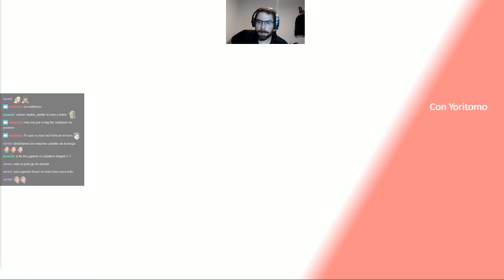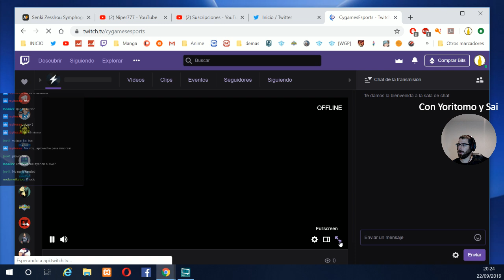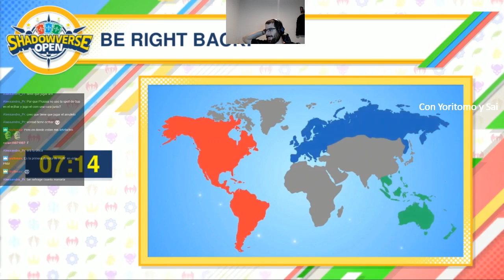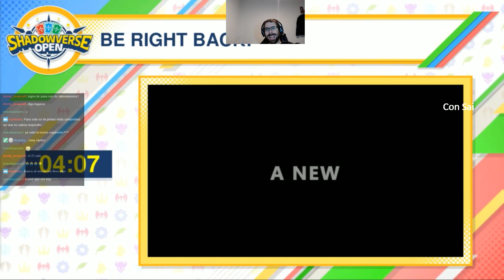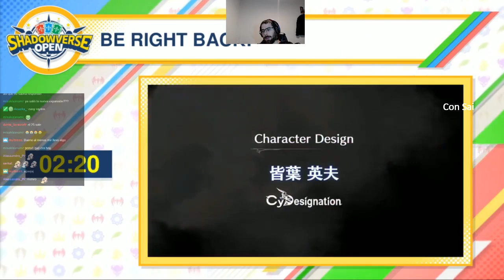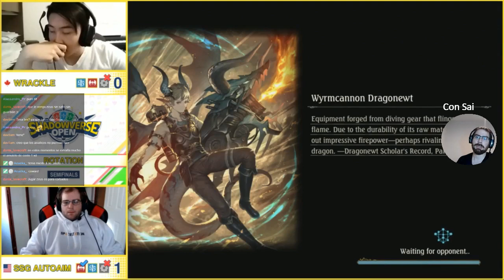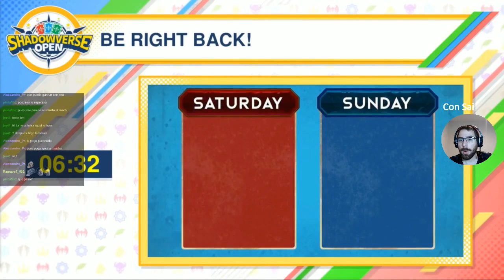Shadowverse SVO PAM (Septiembre) | Rebirth of Glory | Shadowverse en Español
Aquí tenéis el torneo de shadoverse de la región de PAM en un SVO muy interesante con el mazo más barato que se ha visto en años.

Partidos:
24:02
1:17:45
1:46:07
2:43:24
Semifinales:
3:09:15
3:46:40
Final:
4:29:28